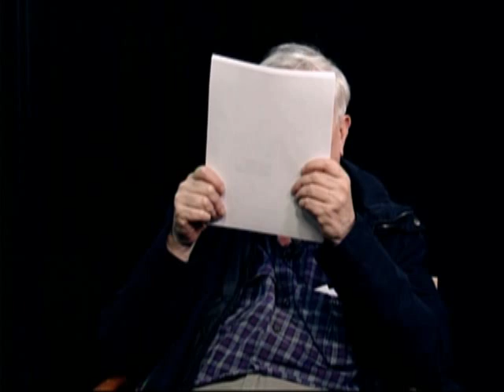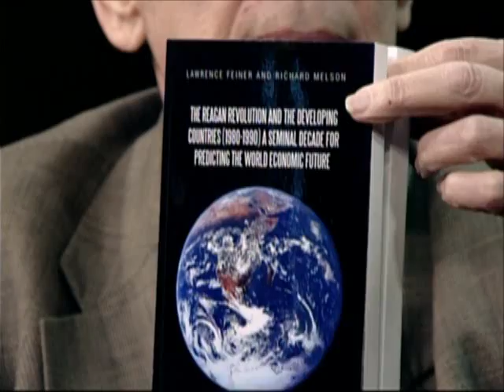Lawrence Feiner Ph.D Original air date: 03-20-13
Description: i was born in 1942 in the bronx. i graduated from ps95 in 1956. i graduated from the bronx hs of science in 1960
i got my bs in math in 1964 from mit. i got my phd in math in 1967 from mit. the title of my thesis was
'the strong honogeity comjecture' it was about math problems that can be generated by a computer but cannot be solved
by computer. from 1967 to 1974 i taught math at stony brook and brooklyn college. from 1974 to 1979 i worked in computers.

from 1979 to 2003 i worked as an economic consultant specializing in ecomic f orecasts. after 2003 i r etired and am now retired.
Published on Mar 2, 2012 by haroldchanner

i was born in 1942 in the bronx. i graduated from ps95 in 1956. i graduated from the bronx hs of science in 1960